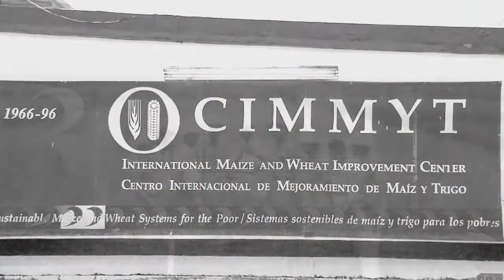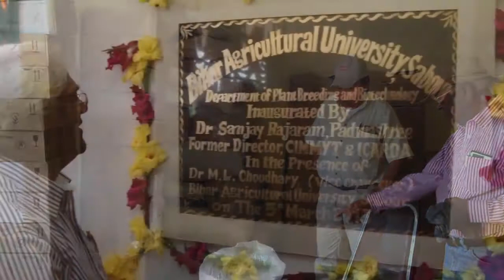Life and Work of Dr. Sanjay Rajaram